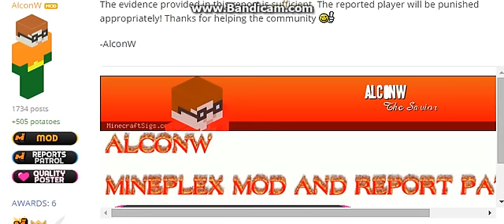Mineplex moderator accepts obivously fake reports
Mineplex Moderator AlconW has accepted MULTIPLE FALSE REPORTS that had an error in them. I think this is pathetic and shows that mineplex DOES NOT know how to tell the difference between real and fake reports and DOES NOT care about innocent players getting banned and IS NOT working on this issue. Clearly this guy needs to be demoted or at the very least kicked off the reports team.